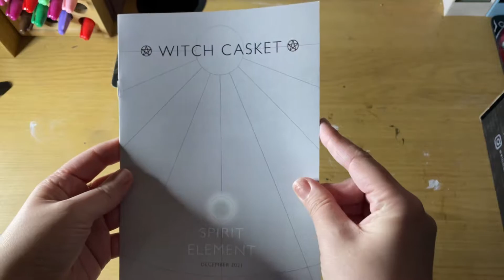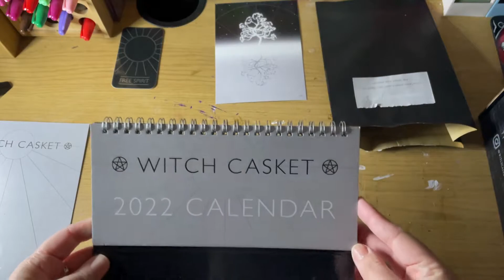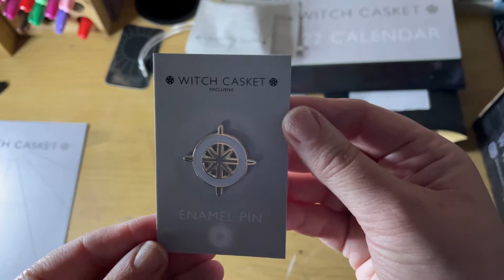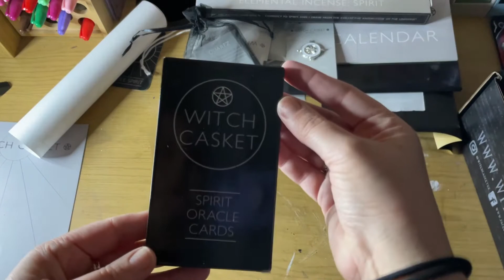December 2021 Witch Casket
It's finally here, a bit late due to the Christmas period itself but I've been super excited for this box. Here is the fully exclusive Witch casket box mentioned in last months video. Lets see what goodies are inside!

RedBubble: Lilithastar.redbubble.com